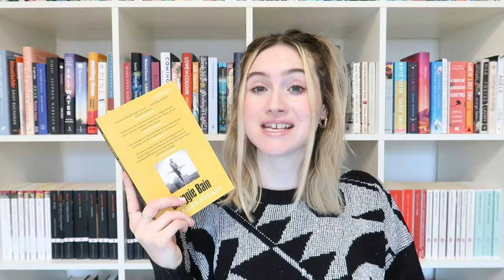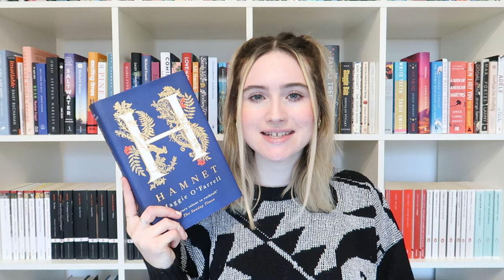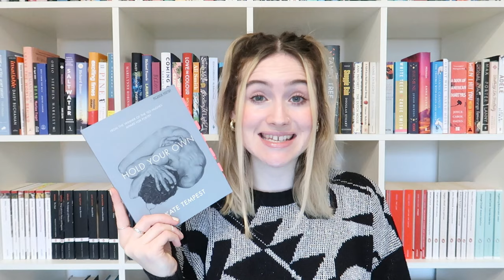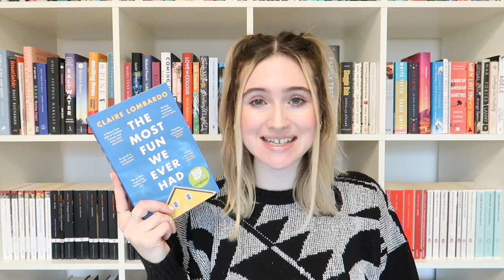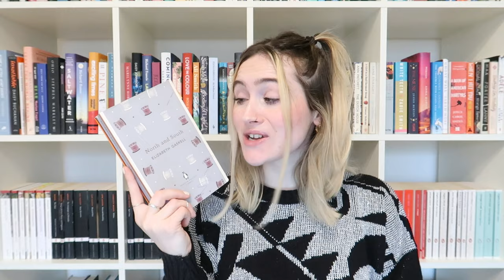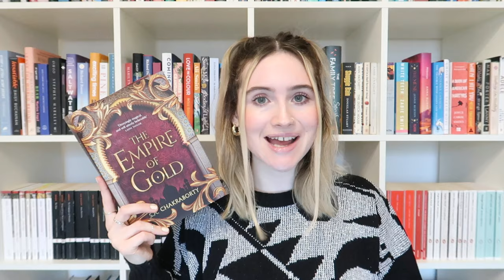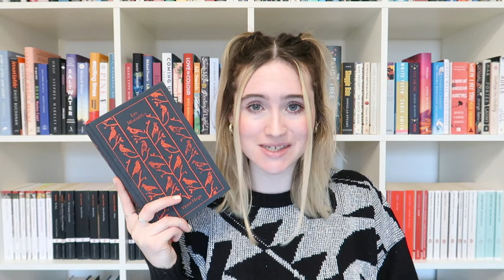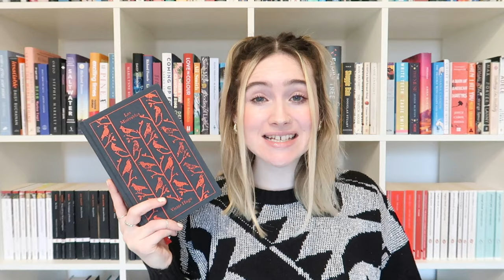BEST BOOKS OF 2020 🌟📚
Here it is!! My favourite reads of the year video (including a couple of all time favourites ...) 🌟🌟